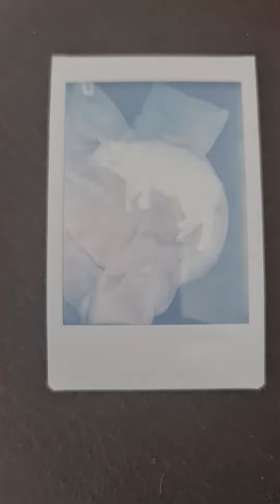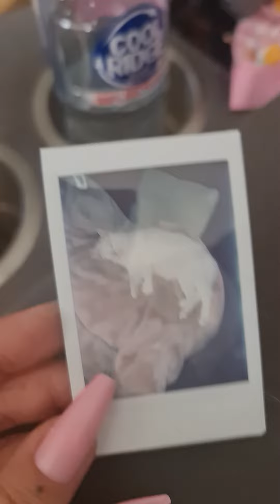Watching my INSTAX film developing .. So satisfying!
I love watching the film develop .. Do you own an Instax camera?

Polaroid cameras are LIFE